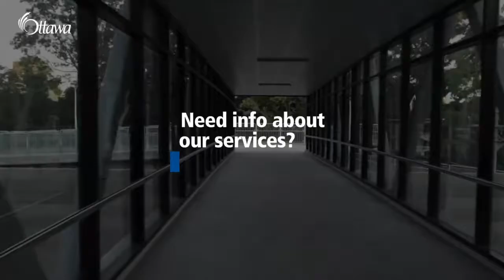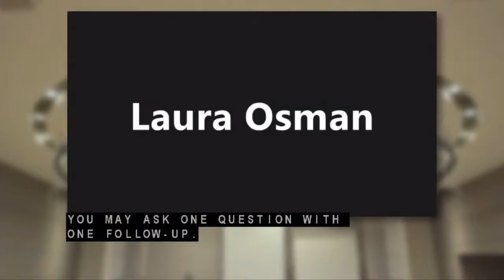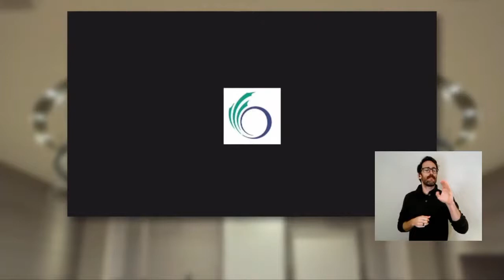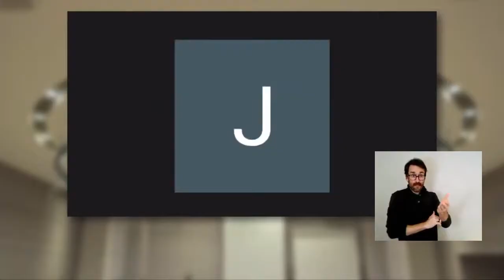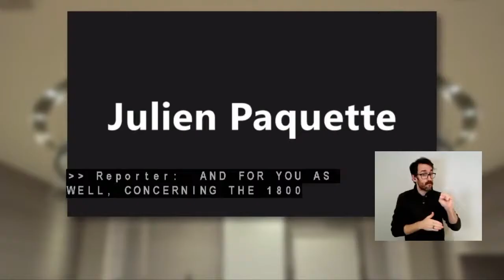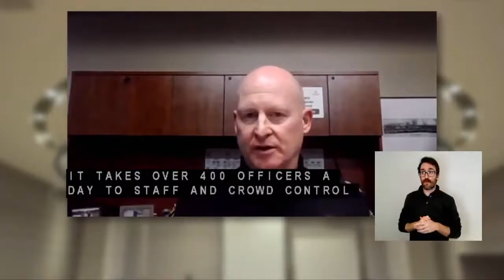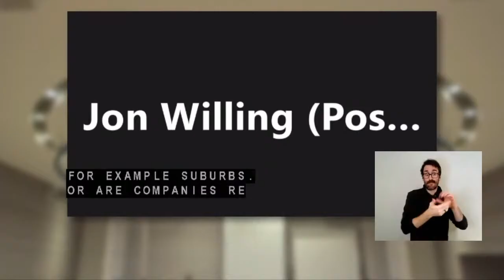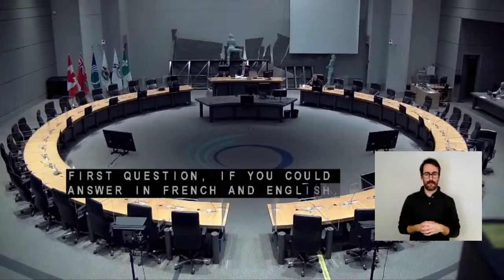தமிழ் இதழ் :Canada - City of Ottawa officials give update on response to ongoing trucker protests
ஒட்டாவா நகரம் மற்றும் ஒட்டாவா போலீஸ் சேவை (OPS) அதிகாரிகள், தேசிய தலைநகரில் தொடரும் போராட்டம் மற்றும் ஆக்கிரமிப்பு குறித்து விவாதிக்க சிறப்பு கவுன்சில் கூட்டத்தைத் தொடர்ந்து செய்தியாளர்களிடம் பேசுகின்றனர். கோவிட்-19 தடுப்பூசி ஆணைகள் மற்றும் கட்டுப்பாடுகளுக்கு எதிரான டிரக் ஆர்ப்பாட்டம் பதினொன்றாவது நாளை எட்டியுள்ளது. செய்தி மாநாட்டில் பங்கேற்பவர்கள் ஜிம் வாட்சன், ஒட்டாவாவின் மேயர்; ஓபிஎஸ் துணை முதல்வர் ஸ்டீவ் பெல்; ஸ்டீவ் கனெல்லாகோஸ், நகர மேலாளர்; கிம் அயோட், அவசரநிலை மற்றும் பாதுகாப்பு சேவைகளின் பொது மேலாளர்; ரிக் ஓ'கானர், நகர எழுத்தர்; டேவிட் ஒயிட், நகர வழக்கறிஞர்; டோனா கிரே, சமூகம் மற்றும் சமூக சேவைகளின் பொது மேலாளர்; மற்றும் வெண்டி ஸ்டீபன்சன், தலைமை நிதி அதிகாரிம் கலந்து கொண்டனர்